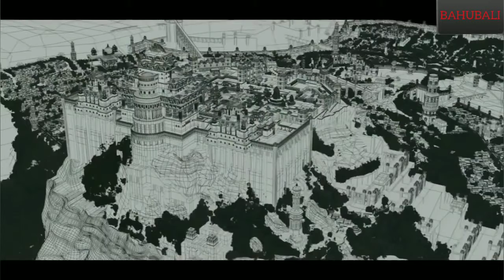MAKING OF BAHUBALI: VFX effects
Making of bahubali 2 : vfx effects